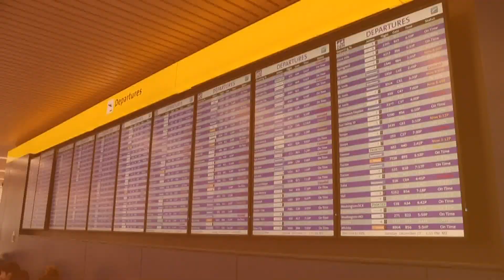Southwest tries to get back in good graces with customers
The Dallas-based airline has offered refunds and additional points to customers impacted by the mass chaos over the holidays.